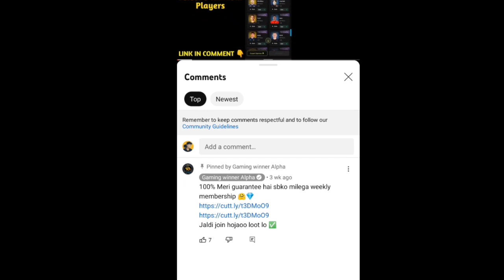Free Fire Arcade Token Unlimited Kaise Milega? | Free Items 28 April | Free Backpack Kaise Milega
Claim Free 3000 Diamonds

Jaldi Loot Lo